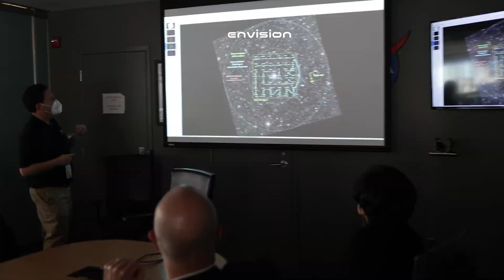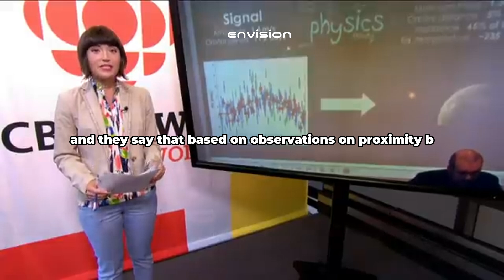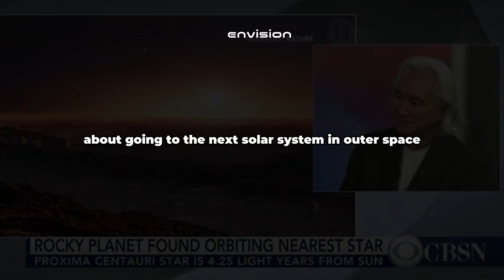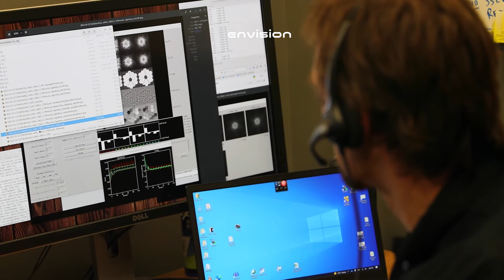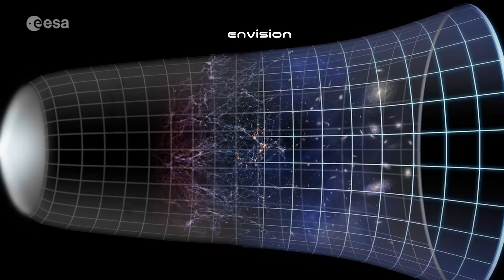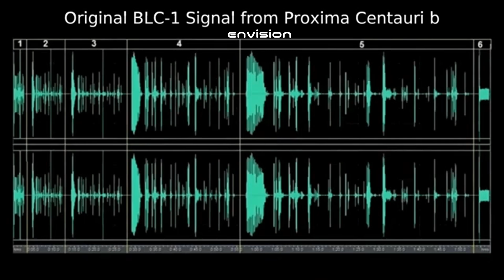4K Image Of Proxima B Released just now By The James Webb Telescope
4K Image Of Proxima B Released just now  By The James Webb Telescope

Credits:
NASA